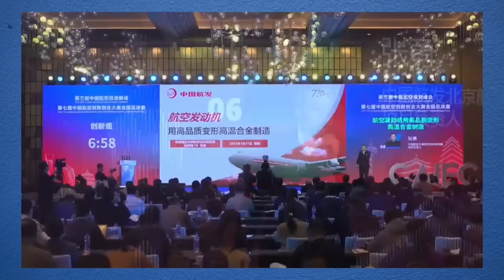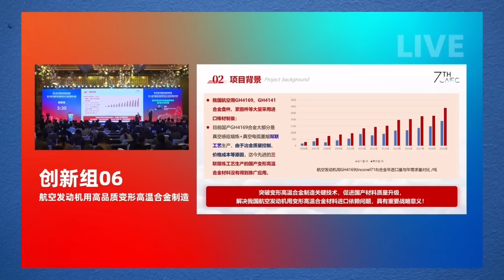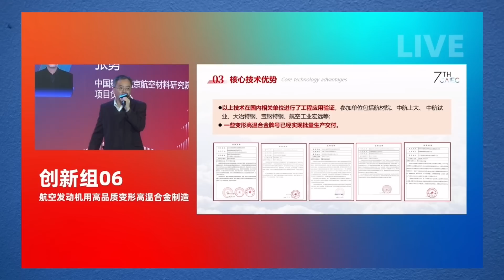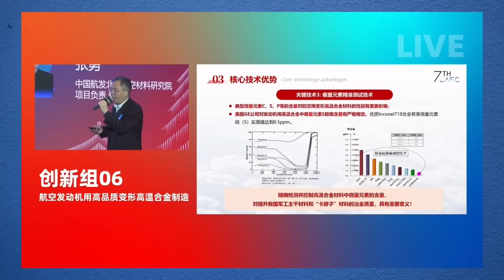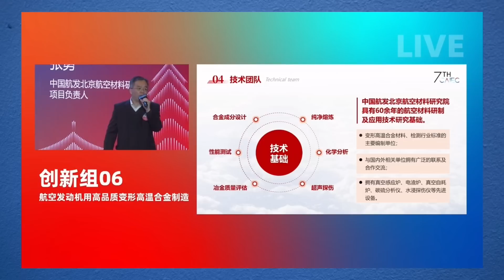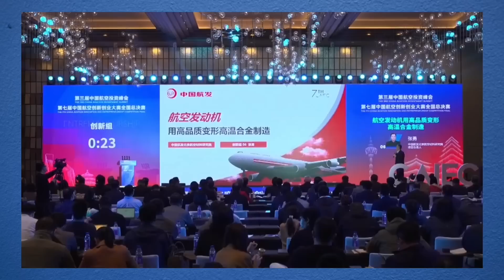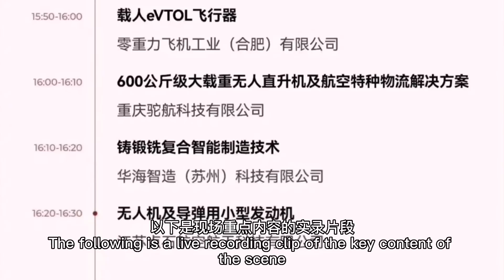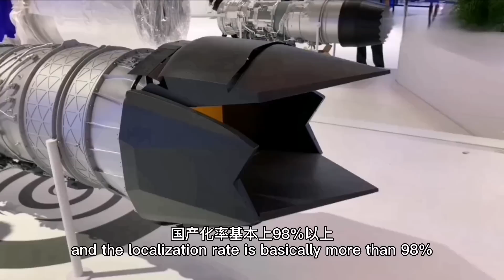官方证实！涡扇-15(WS-15) 已批量交付！五代航发即变循环发动机也取得重大进展。